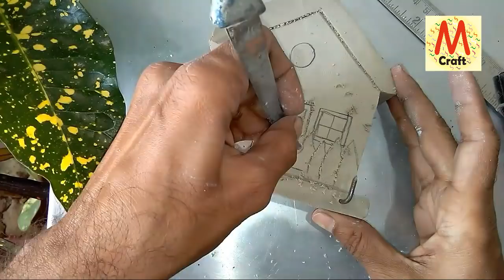How to make house shape key holder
Hi friends
Thanks